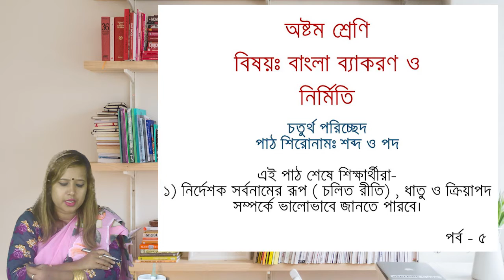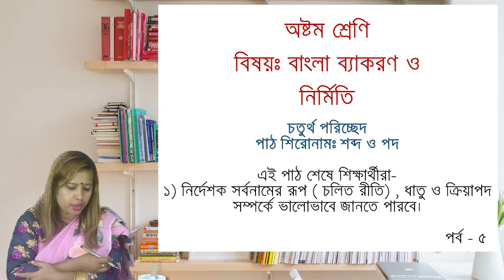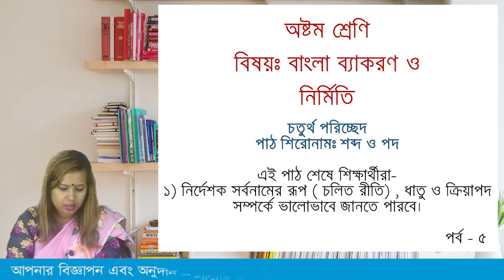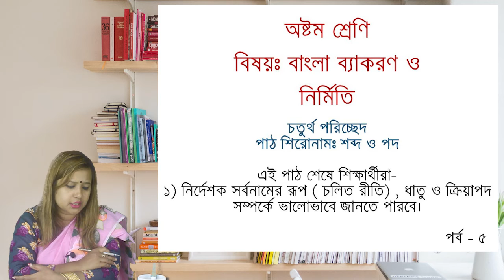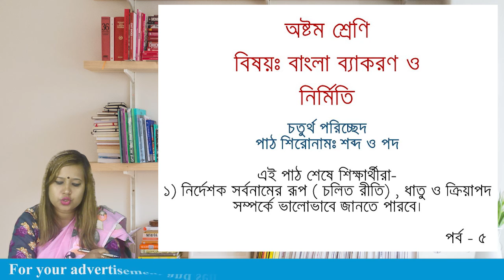lekhapora online ২য় অধ্যায় বাংলা ২য় পত্র ৮ম শ্রেণী ৪র্থ পরিচ্ছেদ শব্দ ওপদ পর্ব - ৫ || bangla 2nd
lekhapora online ২য় অধ্যায় বাংলা ২য় পত্র ৮ম শ্রেণী ৪র্থ পরিচ্ছেদ শব্দ ওপদ পর্ব - ৩ || bangla 2nd
lekhapora online ২য় অধ্যায় বাংলা ২য় পত্র ৮ম শ্রেণী ৪র্থ পরিচ্ছেদ শব্দ ওপদ পর্ব - ২  || bangla 2nd
lekhapora online ২য় অধ্যায় বাংলা ২য় পত্র ৮ম শ্রেণী ৪র্থ পরিচ্ছেদ শব্দ ওপদ পর্ব - ১ || bangla 2nd
lekhapora online ১ম অধ্যায় বাংলা ২য় পত্র ৮ম শ্রেণী ৩য় পরিচ্ছেদ সন্ধি পর্ব ৩ bangla 2nd paper
lekhapora online ১ম অধ্যায় বাংলা ২য় পত্র ৮ম শ্রেণী ৩য় পরিচ্ছেদ সন্ধি পর্ব ১ bangla 2nd paper
lekhapora online ১ম অধ্যায় বাংলা ২য় পত্র ৮ম শ্রেণী ২য় পরিচ্ছেদ ধ্বনি ও বর্ণ পর্ব ৫
lekhapora online ১ম অধ্যায় বাংলা ২য় পত্র ৮ম শ্রেণী ২য় পরিচ্ছেদ ধ্বনি ও বর্ণ পর্ব ৪
lekhapora online ১ম অধ্যায়| বাংলা ২য় পত্র ৮ম শ্রেণী ২য় পরিচ্ছেদ ধনি ও বর্ণ bangla 2nd paper part

lekhapora online ভাষা পর্ব ৩ | বাংলা ২য় পত্র ৮ম শ্রেণী Vasha || bangla 2nd paper part 2
lekhapora online ভাষা পর্ব ২ | বাংলা ২য় পত্র ৮ম শ্রেণী Vasha || bangla 2nd paper part 2

Lekhapora Online
lekhapora online ভাষা পর্ব ১ | বাংলা ২য় পত্র  ৮ম শ্রেণী Vasha || bangla bekaron o nirmiti

lekhapora online ভাষা ও বাংলা ভাষা  পর্ব ১ | বাংলা ২য় পত্র  ৬ষ্ঠ শ্রেণী Vasha O Bangla Vasha